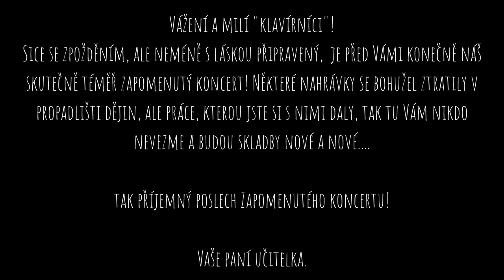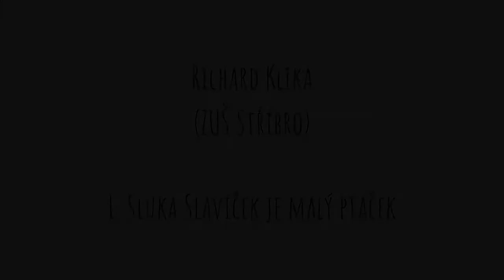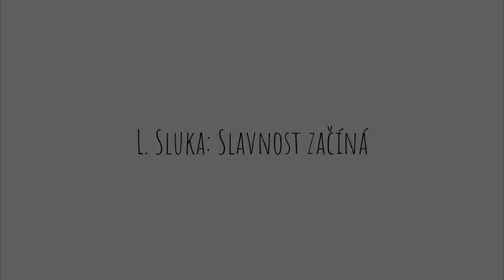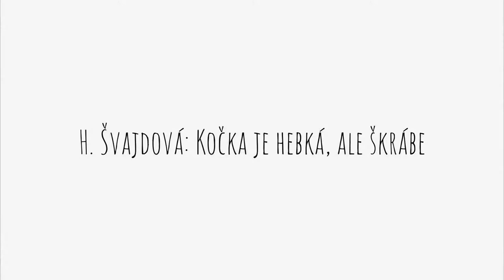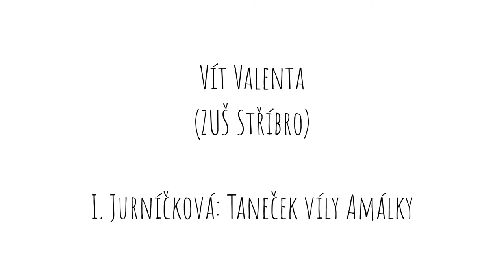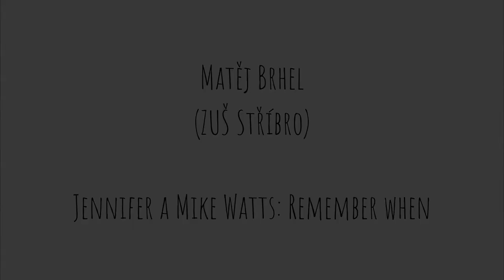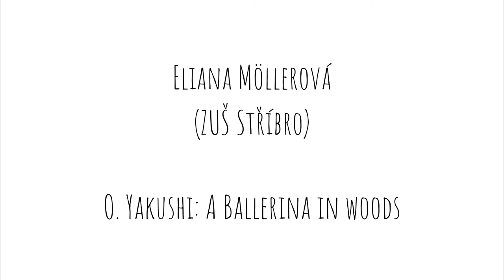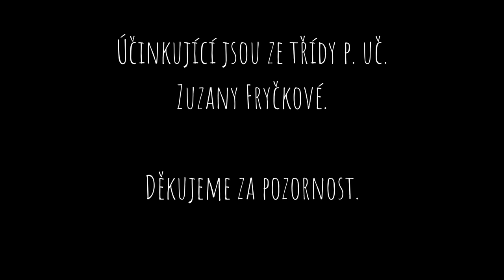Zapomenutý koncert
Koncert ZUŠ Z  Fryčková